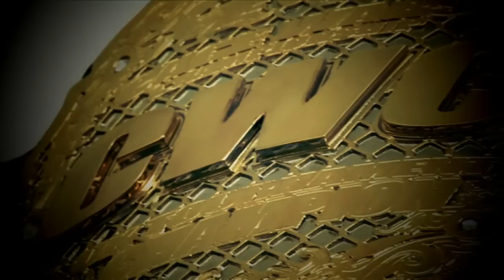CAGE WARS: Lightweight Tournament Documentary